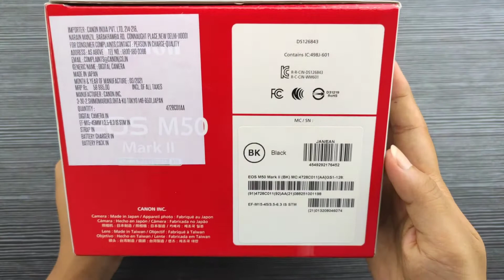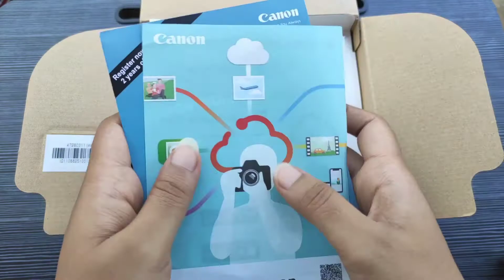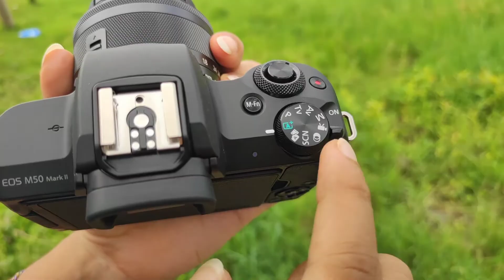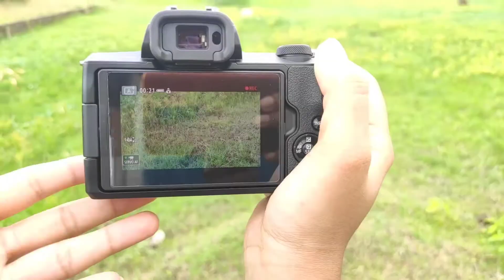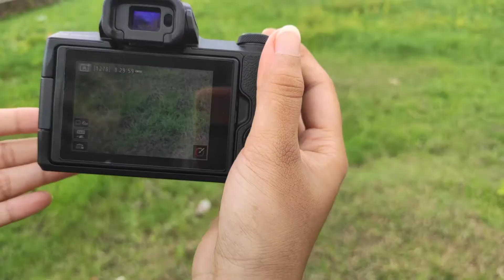Canon m50 mark ii mirrorless Camera Quick Review & Unboxing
friends this is a review and unboxing video of Canon m50 mark 2. Canon m50 mark 2 is a very popular mirrorless Camera. This camera is available with a 15- 45mm kit lens.in this video I also highlight the video test of Canon m50 mark 2 as well as photography test of Canon m50 mark 2.So this video will guide you to purchase your Canon m50 mark 2.And I think this is a best camera for YouTube videos.